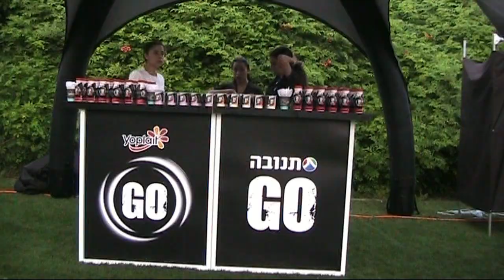מרוץ MS ישראל 2019